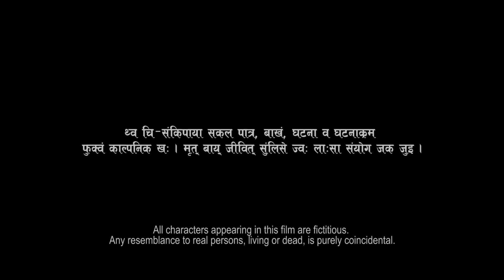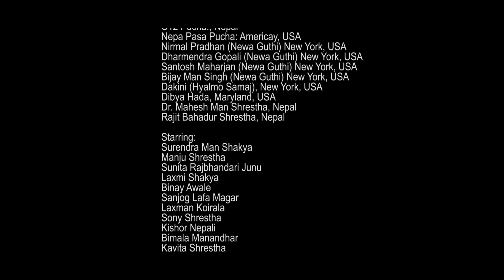Hasa: Madugu Sa: The First Prize Winner In Nepal Bhasha Short Film Competition, 1138 N.S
Hasa: Madugu Sa: The First Prize Winner In Nepal Bhasha Short Film Competition, 1138 N.S - Sunita Rajbhandari

Nepal Bhasha Short Movie "Haasa Madugu Sa"
A Film By : Sunita Rajbhandari Junu

Starring: Surendra Man Shakya, Manju Shrestha, Sunita Rajbhandari Junu, Laxmi Shakya, Binay Awale
Child Artishs : Paliza Raj Lawot, Nirlav Maharjan, Hisi Kapali, Aabha Shrestha, Abheek Bajracharya, Adrina Maharjan, Anshuman Chhetri, Ayushrei Pant, Jayani Pandey, Kamakxi Upadhyay, Nischita Shrestha, Pratik Man Shigh Suwal, Ritishma Shrestha, Smarnika Shakya, Sofie Pradhan, Shreebhisha Sthapit, Suhani Ranjitkar, Manisha Baidya, Sayoja Manandhar, Neebha Ranjit, Sujay Shakya Sunyata Shakya
Lyrics : Sunita Rajbhandari Junu
Music/Arrange : Suman Kapali
Vocal : Ratna Shova Maharjan & Shlesha Shrestha
Recording & Dubing: Hisi Recordings, Mangalbazar
Camera Equipments: Sohan Manandhar
Sub-title: Tijen Maharjan
MakeUp: Resham Tamang
Production: Binay Awale, Dilip Shrestha & Shekhar Shrestha
Cameraman/Edit & Color: Sohan Manandhar
Ex Producer: Pratik Dangol & Sunita Rajbhandari
Asst Director: Tijen Maharjan & Sefali Maharjan
Concept/Script/Screenplay/Directon: Sunita Rajbhandari Junu
Copyright Provided By Sunita Rajbhandari